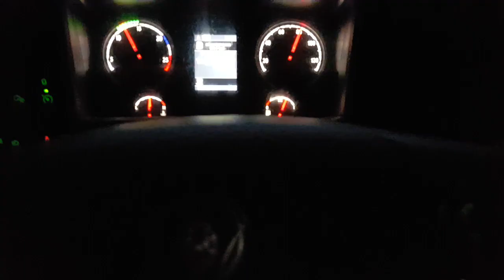Voltando pra casa. Pariqueraçu SP